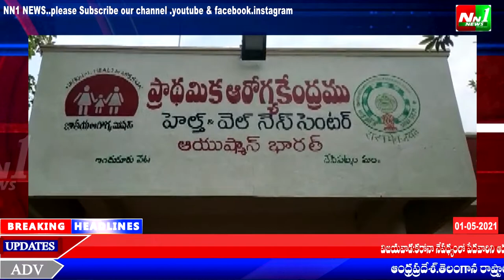తూ.గో.జిల్లా.రంపచోడవరం.దేవీపట్నం మండలంలో ఇందుకూరుపేట ప్రాథమిక ఆరోగ్య కేంద్రంలో కరోనా వ్యాక్సినేషన్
తూర్పుగోదావరి జిల్లా.రంపచోడవరం.దేవీపట్నం మండలంలో ఇందుకూరుపేట ప్రాథమిక ఆరోగ్య కేంద్రంలో శనివారం,కరోనా వ్యాక్సినేషన్ కార్యక్రమం